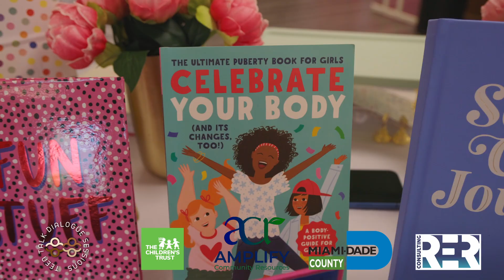Teen Talk & ACR: Girl Power April Recap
Recap from our Girl Power session with Mrs. Zakiyyah Shakir and women officers from the Miami Police Department.